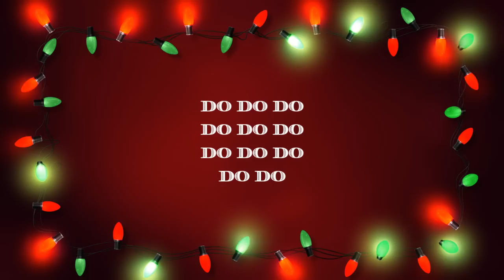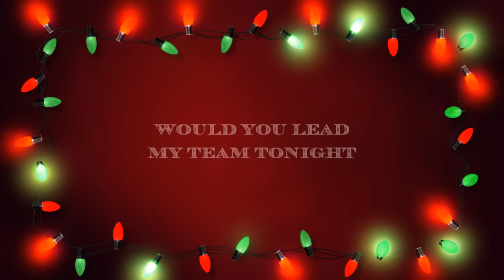INTRODUCING: POTTY CAROLS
MY 82 YEAR OLD DAD ALWAYS WEARS A MONITOR ON HIM. DURING HIS DAILY "PRIVATE" POTTY TIME ON CHRISTMAS EVE. THE CHRISTMAS SPIRIT HIT HIM.